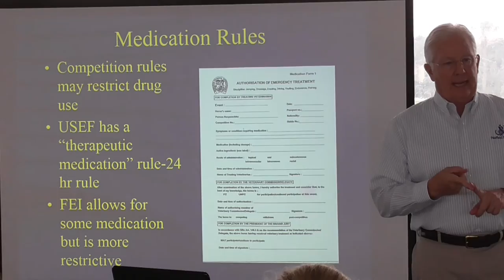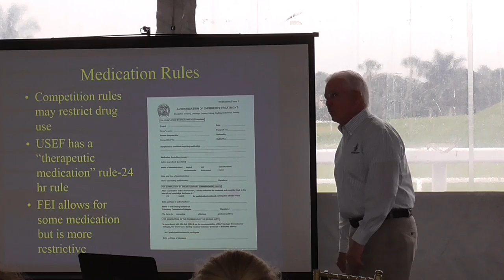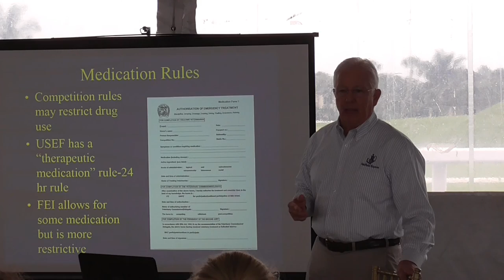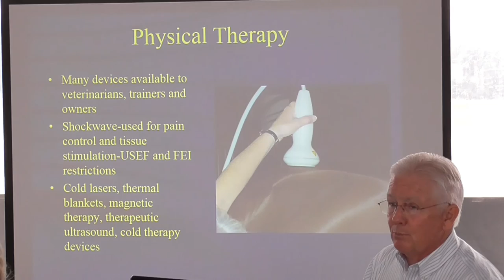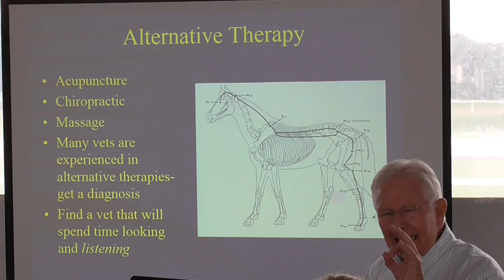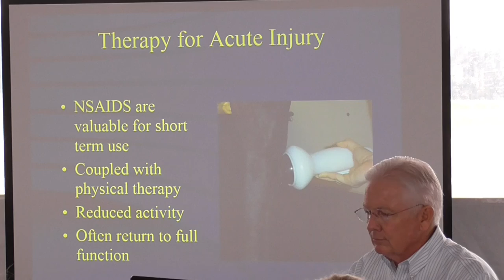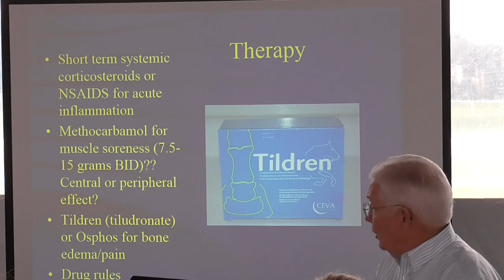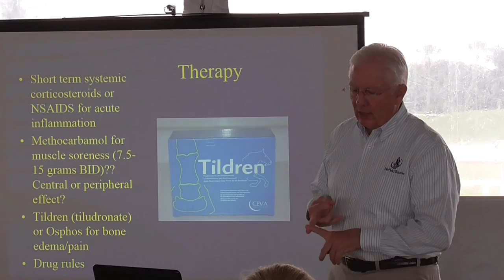FEI and USEF Rules on Drugs and Therapies Before Competition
Your good intentions can quickly head south when the rules of engagement come into play. It is your responsibility to know what you can and cannot do before a competition when it comes to drugs and therapies. I know your vet and trainer are awesome but the rules are always changing and it is your name that will be next to the BIG E for eliminated when your horse tests positive for drugs that you were not supposed to use before a competition.

This video is a bit long but is a great chance to brush up on the rules before the show season kicks into high gear for most of you in the Northern hemisphere.

This video was filmed as part of the Robert Dover Horsemastership Program in Wellington, Florida in 2015.